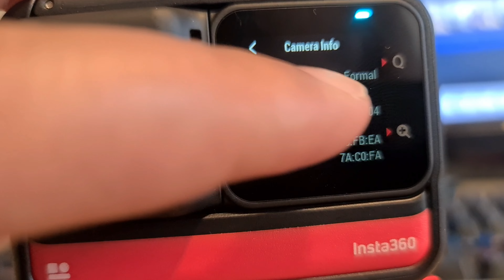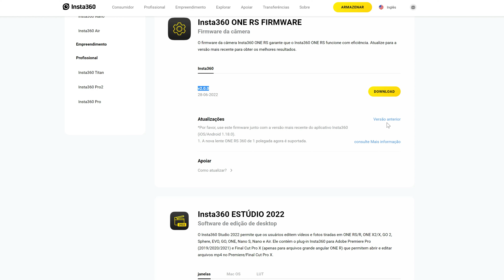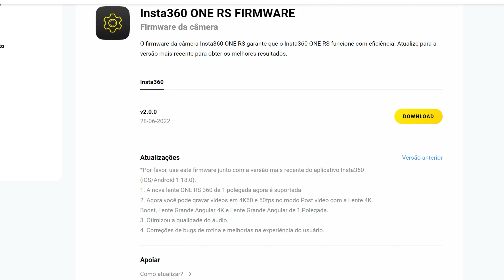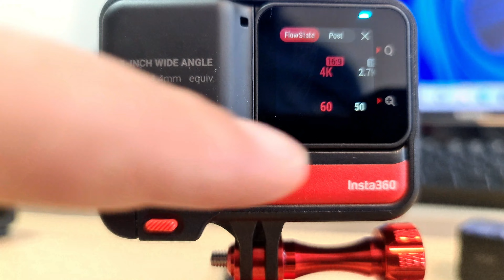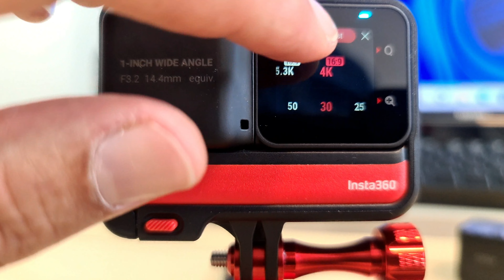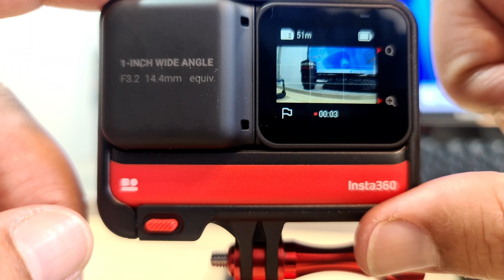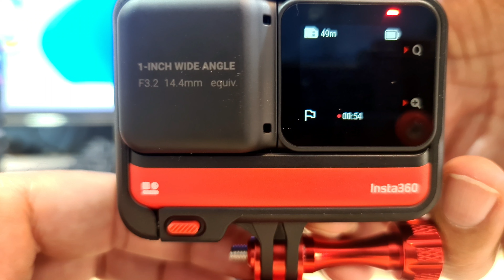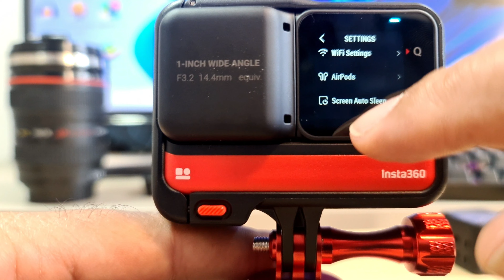INSTA360 ONE RS - Atualização de Firmware 2.0.0.4 - Correção de bugs e adaptação para nova lente 360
INSTA360 ONE RS - Atualização de Firmware 2.0.0.4 - Correção de bugs e adaptação para nova lente 360 1-INCH, lente 360 de uma polegada.
INSTA360 ONE RS Atualização de firmware para correção de bugs, travamentos e solução para arquivos corrompidos
Defeitos apresentados na INSTA360 ONE RS, super aquecimento, travamento e perca de arquivos
Faça atualização na INSTA360 ONE RS para corrigir problemas. substitua a  firmware atual pela versão 2.0.0, solução de travamentos,  aquecimento e arquivos corrompidos.

Bastão de Selfie invisível